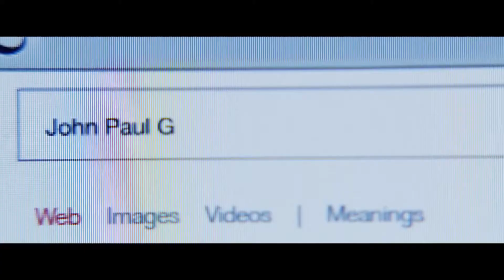Первый зритель. Yesterday